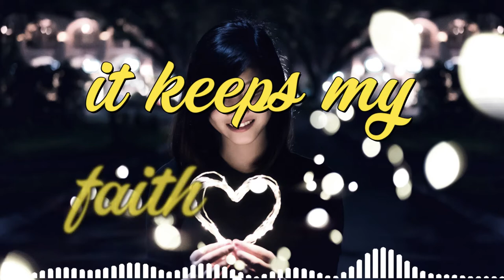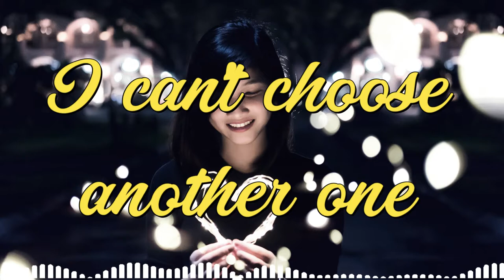Love You Two OST - It Takes Love by Jennylyn Mercado ♫ ♪ ♫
"It Takes Love"

by Jennylyn Mercado
Composed by Anne Figueroa
Mixed by Harry Bernardino

I uploaded this to share their great music.

ღ(¯`◕‿◕´¯) ♫ ♪ ♫ Maryonette Jamz ♫ ♪ ♫ (¯`◕‿◕´¯)ღ
ILOVEOPM